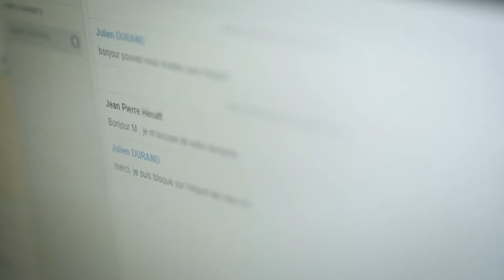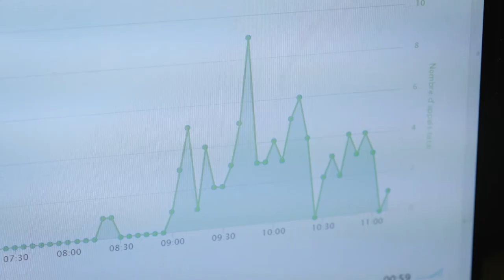Les atouts du groupe Argus : le Service Client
Le groupe Argus met à disposition de ses utilisateurs un Service Client équipé d’outils collaboratifs permettant de traiter avec efficacité les demandes des utilisateurs. La hotline est disponible en appel entrant/sortant (inclus dans le niveau 1 de service du logiciel) du lundi au vendredi de 9h à 12h30 et de 14h à 18h ainsi que les samedis pendant les Journées Portes Ouvertes (JPO). En outre, un service de chat, intégré au logiciel Planet VO² permet à nos clients de rentrer en contact en temps réel avec nos chargés de clientèle.